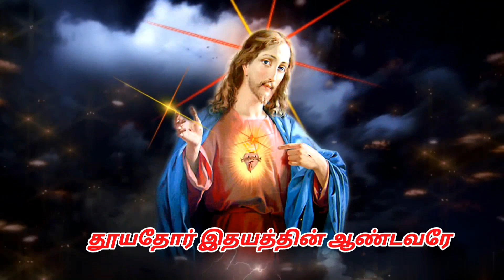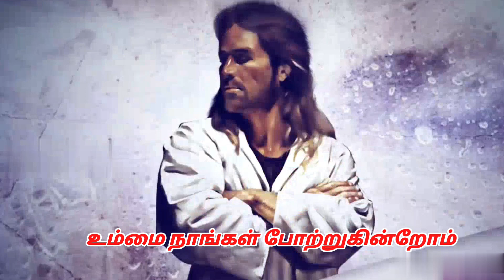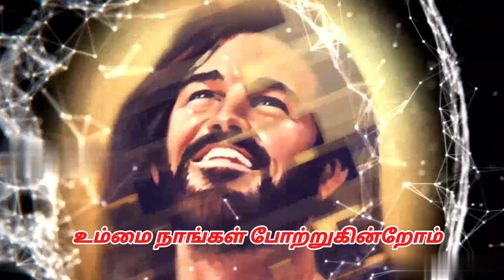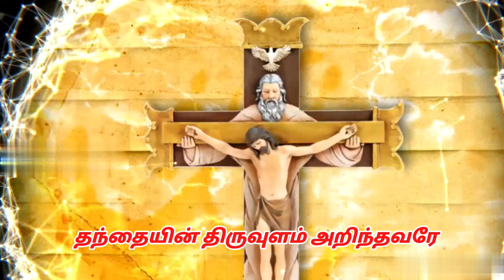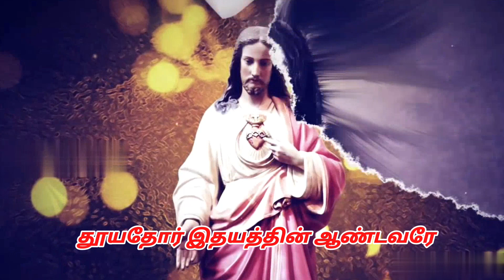| தூயதோர் இதயத்தின் ஆண்டவரே... | Fr. M. W. Praveen | Fr. Arulanand Patrick | S. P. Sundar |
தூயதோர் இதயத்தின் ஆண்டவரே பாடல்
Lyrics & Music : Fr. Arulanand Patrick
Singer : S. P. Sundar
Music Director : Nesapaulraj
Video Edit : Bro. Christoper
Special Thanks To Mr. Amalraj (Late) & Mrs. Amala Family
Parish Priest : Fr. M. W. Praveen